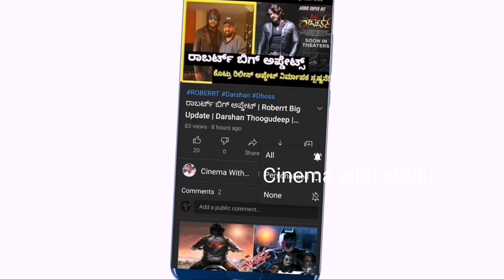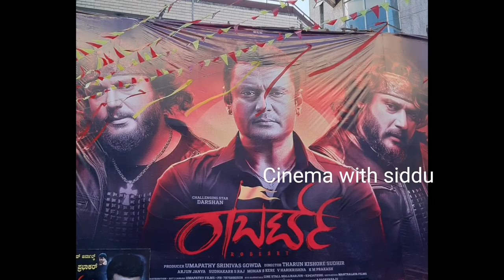ದರ್ಶನ್ ಅವರ ಇನ್ನೊಂದು ಮುಖ ಬಯಲು ಮಾಡಿದ ನಿರ್ಮಲಾ ಚೆನ್ನಪ್ಪ | Nirmala channappa Talking About Darshan